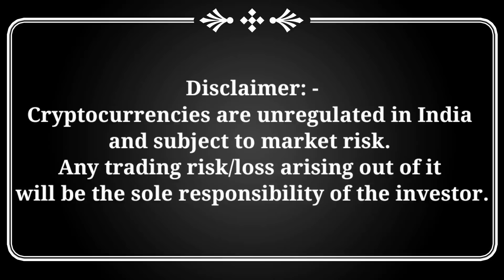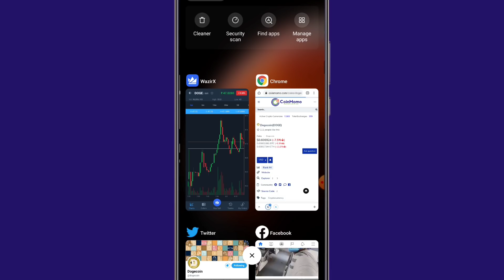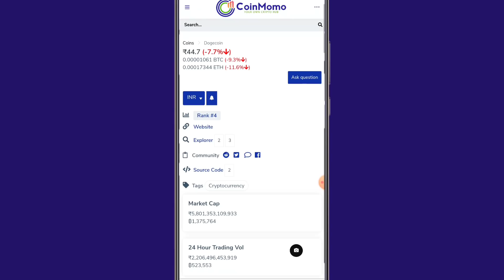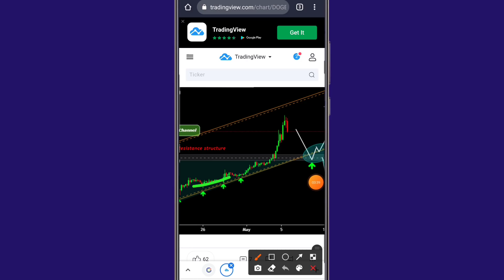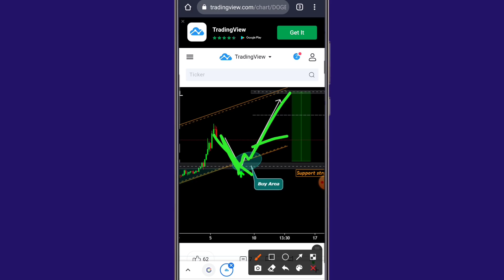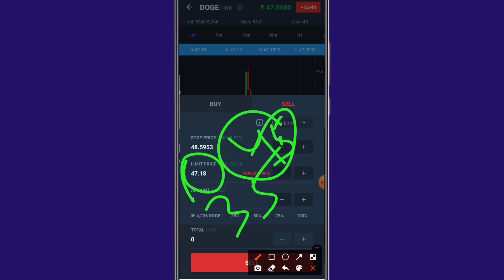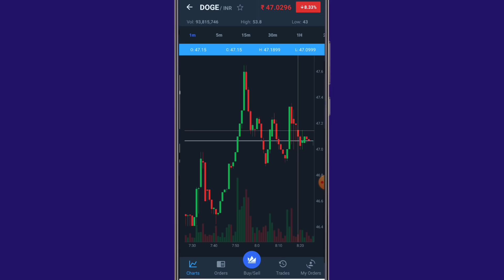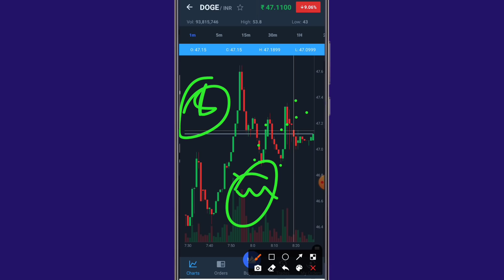Doge Coin Dump soon? Latest Update D | Doge Coin Profit Tricks | DogeCoin Pumping Soon? exit/entry.?